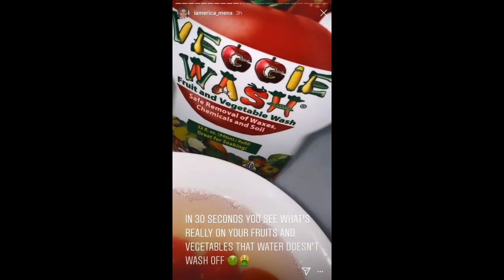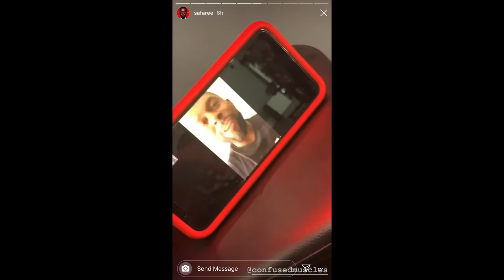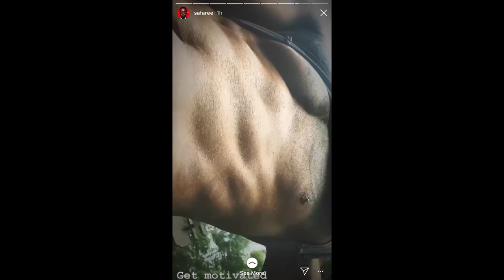Safaree and Erica Mena spending valuable family time together!